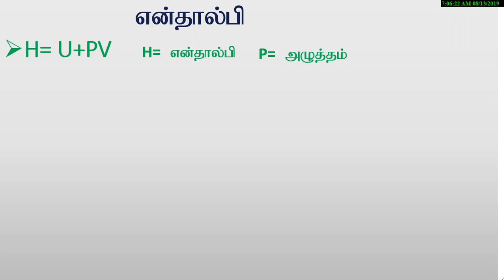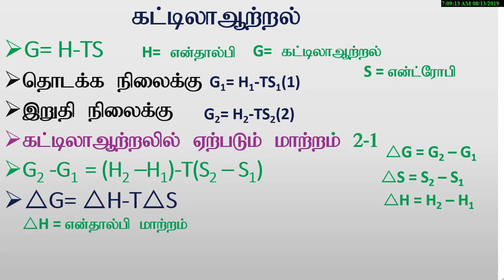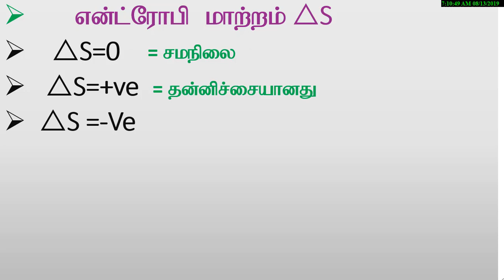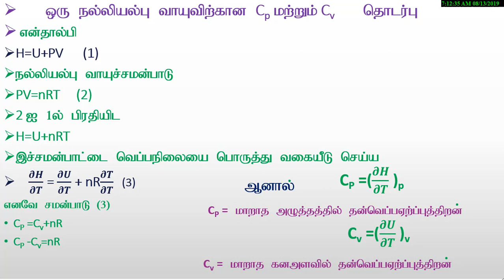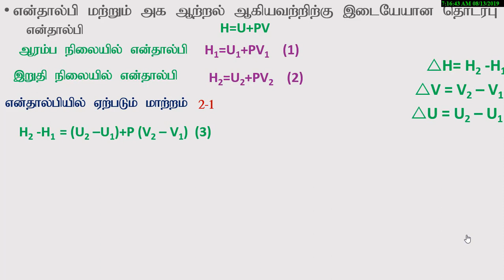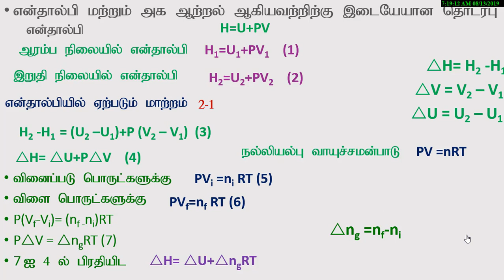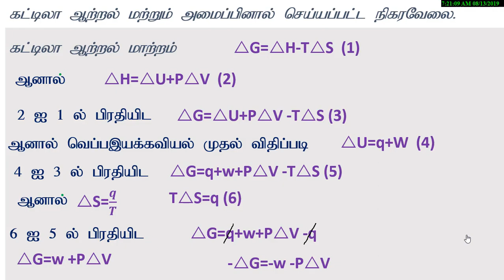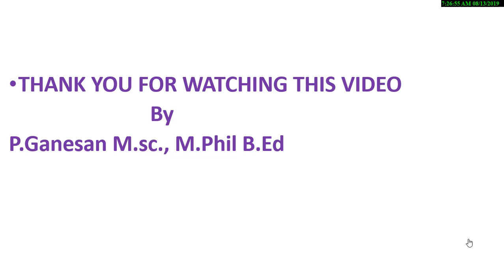Class 11 Chemistry Unit 7 நல்லியல்பு வயுவிர்க்கானCp மற்றும் Cv தொடர்பு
Class 11 Chemistry Unit 7 நல்லியல்பு வயுவிர்க்கான Cp மற்றும் Cv தொடர்பு